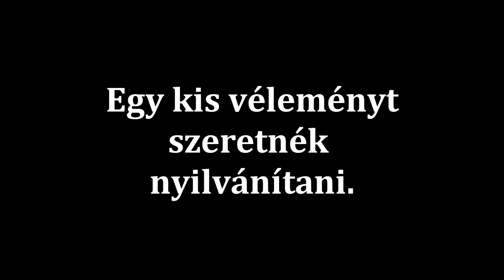Szárnyal a nézettség fel az egekbe. [Előzetes!?]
Tervezek készíteni egy videót arról, hogy én mit gondolok arról, ami manapság megy a Youtuben. Mi tetszik, és mi nem, főleg arról, hogy mi nem. Tudom, nem fogok világot megváltani, nem is akarok, csak álláspontot szeretnék foglalni.